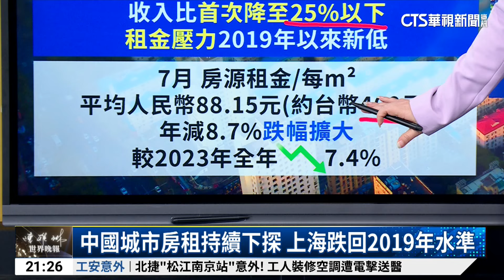星出手降溫房價 中房租.新成屋價格持續下探｜陳雅琳世界晚報｜主播:蔣心玫｜華視新聞 20240821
中國與新加坡最近不約而同都有房地產新政策，新加坡為了降低房價，降低利貸款成數；中國則是有不少城市放寬新房限價令，掀起一波房產價格戰，連帶租屋市場也不樂觀，各大城市租金持續下滑，詳細內容交由主播蔣心玫說明。